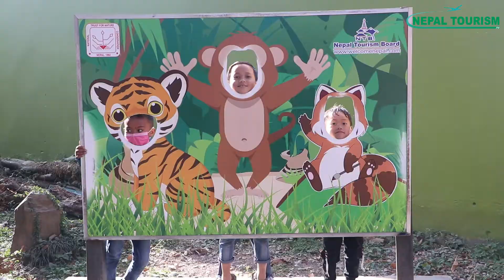Central Zoo of Nepal reopens after eight months || Nepal Tourism TV